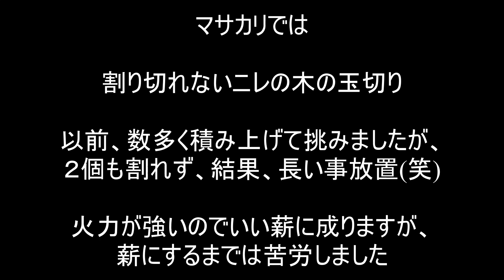このニレの薪き割り、マサカリでは割りづらくて割る気無し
マサカリで割りたくても繊維が密で、凄く割りづらいニレの木。以前、玉切りふたつ辛うじて割りましたが、その後は放置(笑)このニレの木、手余ししたので手動式薪割機でトライ・・・